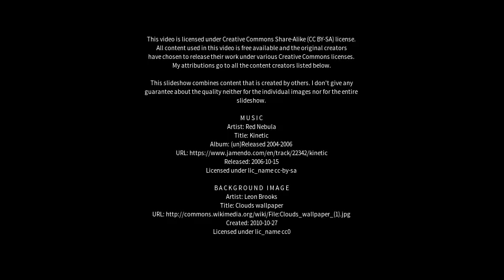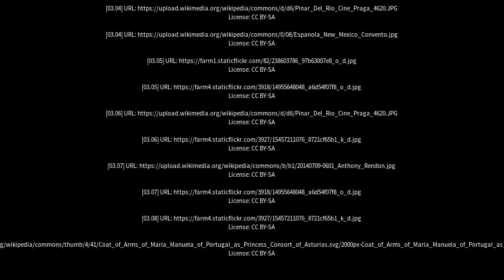Best places to visit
Best places to visit - Espinosa (Brazil) Best places to visit - Slideshows from all over the world - City trips, nature pictures, etc.